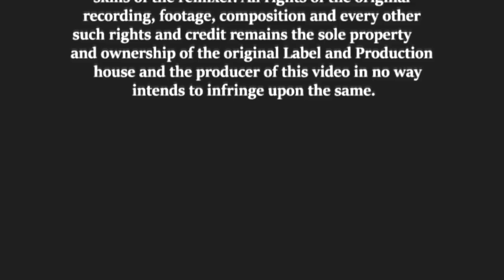Bang Bang-Amit Saxena Remix-Disco Uptempo Deep Bass I Bollywood l Hrithik l Katrina Kaif-Dance Music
This remixed audio and video are for non-profit, promotional use only to showcase the skills of the remixer. All rights of the original recording, footage, composition and every other such rights and credit remains the sole property and ownership of the original Label and Production house and the producer of this video in no way intends to infringe upon the same.